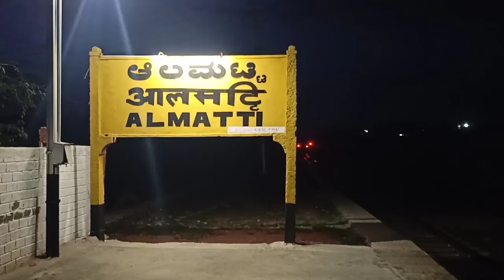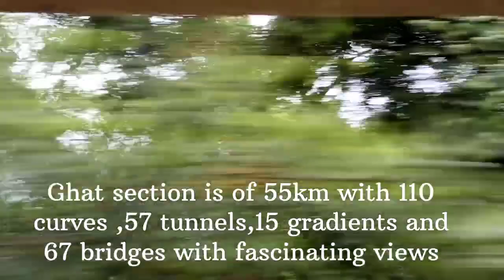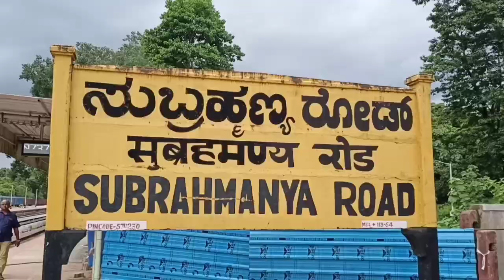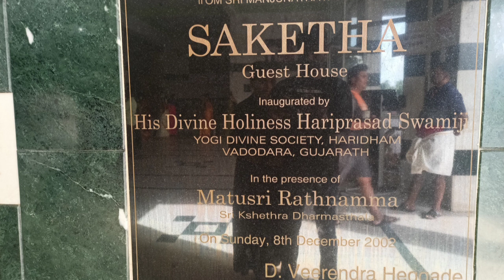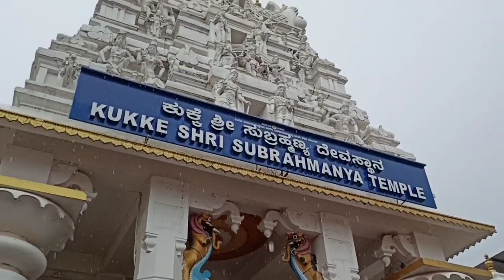Vijayapura to Dharmasthala, Kukke Subramanya, Western ghats journey.